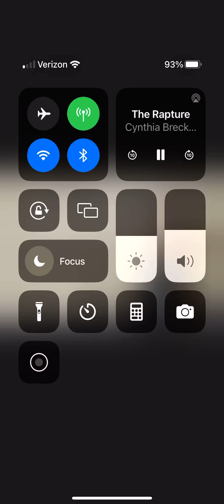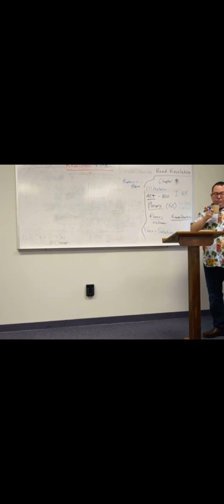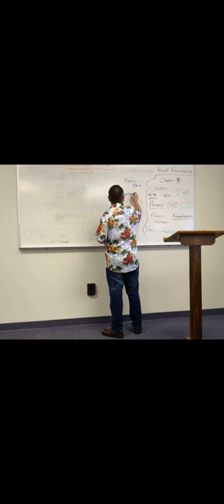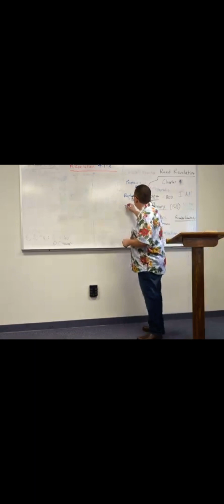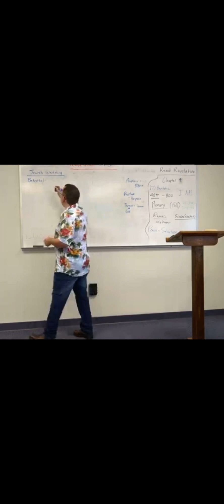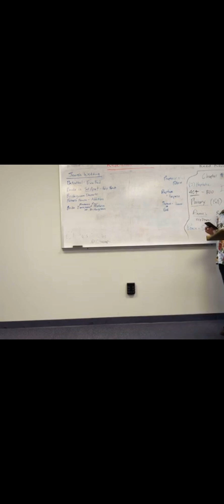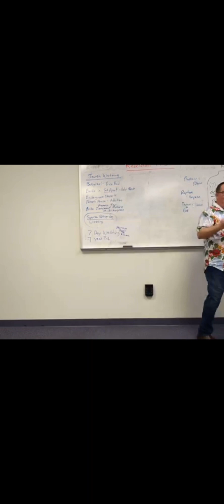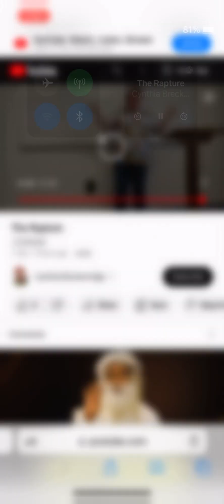Revelation 4:1-3 - Apostle John Raptured to the Throne Room of Heaven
John has now completed the “what was” with his Chapter 1 vision of the Resurrected Jesus. He also finished the “what is” when he wrote messages Jesus had for 7 Churches in Chapters 2 & 3. Now John is starting the remainder of Revelation in the phase of “what will be”. John will keep this theme of visions until the end of the Book of Revelation.